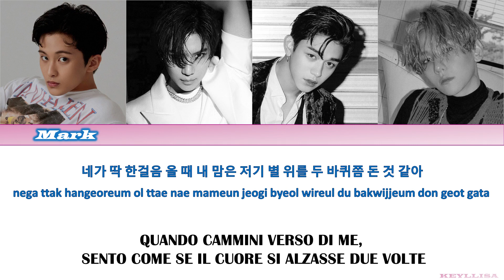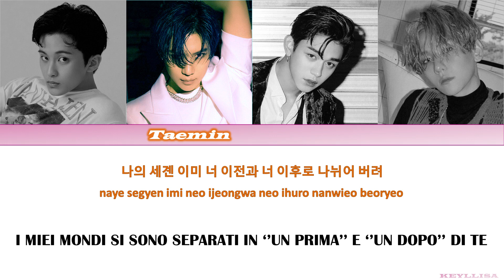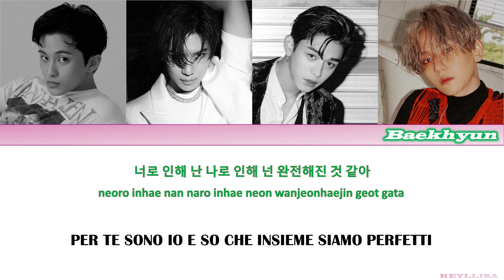SuperM(슈퍼엠) - 2 FAST[ITA traduzione_Color Coded Lyrics_Han_Rom]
SuperM(슈퍼엠) - I can't stand the rain Lyrics in Hangul, Romanization e sottotitoli in italiano. By Keyllisa.

[INFORMAZIONI MUSICA]
● Titolo: I can't stand the rain
● Artista: SuperM(슈퍼엠)
● Album: SuperM
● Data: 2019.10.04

superm
superm ita
superm sub ita
superm 2 fast
super m 2 fast
superm 2 fast lyrics
super m 2 fast lyrics
superm 2 fast color coded lyrics
super m 2 fast color coded lyrics
superm 2 fast audio
super m 2 fast audio
superm 2 fast live
super m 2 fast live
superm 2 fast concert
superm 2 fast music video
super m 2 fast music video
superm 2 fast mv
super m 2 fast mv
superm 2 fast showcase
superm 2 fast teaser
superm 2 fast cover
superm 2 fast line distribution
superm lyric
superm i can't stand the rain lyric
superm i cant stand the rain lyric
superm jopping lyric
superm super car lyric
superm no manners lyric
super m 2 fast ita
super m 2 fast sub ita